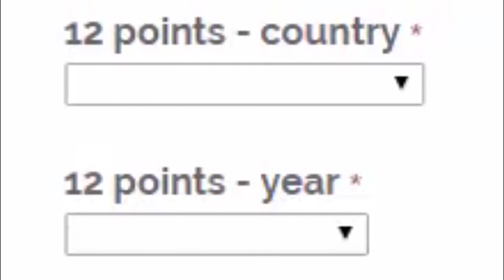Vote For Sopho! (ESC Radio Top 250)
At the 31st of December it's time for the ESC Radio Top 250 again. Last year Sopho Khalvashi reached the 135th place. She needs your support to get a better place this year. Thanks and lots of love to all supporters!